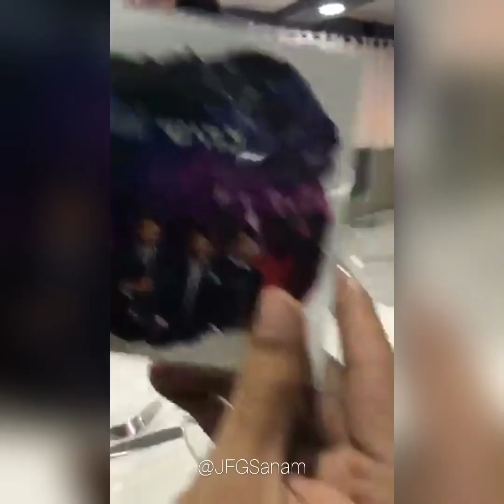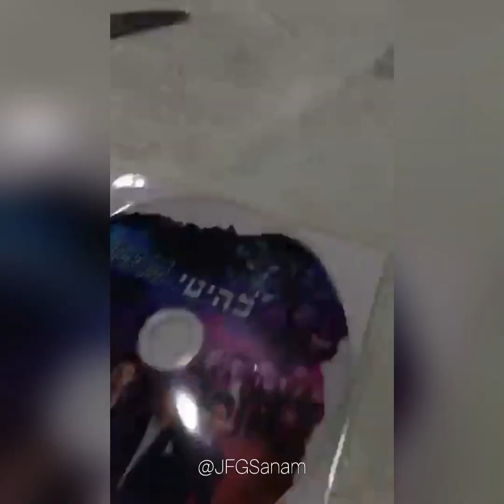Pre Show Dinner with SANAM (Part1) | SANAMlive in Israel 2017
Pre Show Dinner Party with the Band SANAM.
Video Courtesy: Mr. Ben Kurian Thomas (facebook)